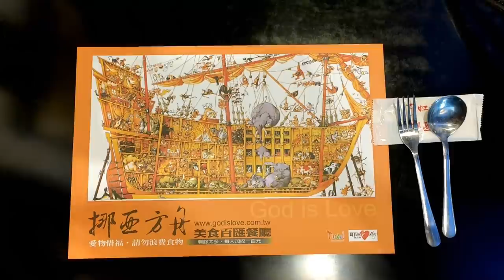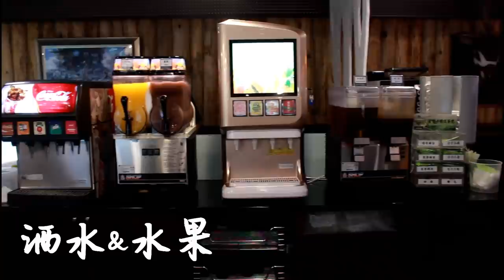大胃王吃起來－600的自助餐吃到飽！現流海鮮 東部料理 牛排肥蟹 應有盡有｜宜蘭美食｜觀光推薦｜旅遊勝地｜諾亞方舟｜一個人也可以吃｜免費停車場｜現點現做｜風味菜｜吃播｜大食い｜大食量開箱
宜蘭縣五結鄉中正路一段230號

ŠKODA 南港服務中心
臺北市南港區南港路三段133號

費用：平日午餐559+10% = 615元

我們一起到處體驗吃到飽
享受各種不同的料理
用ASMR的方式吃爆它!